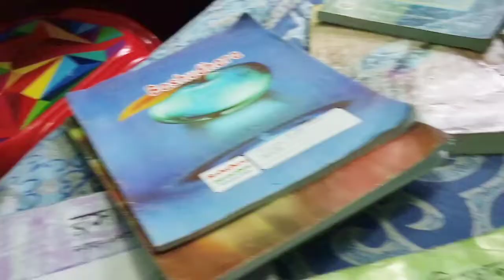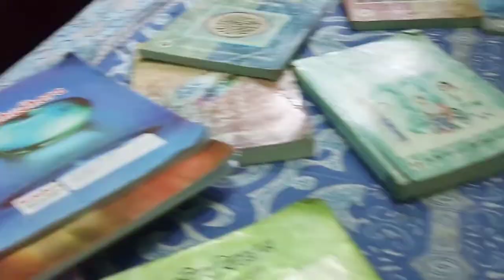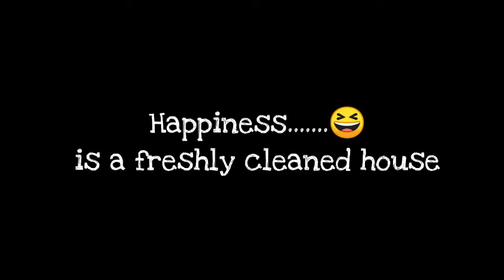LOCKDOWN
বর্তমান পরিস্থিতিতে...
বন্দী জীবন? | Life due to CoViD-19 | Corona | মহামারীতে আমার জীবন | A funny video by TM's Studio

Follow him on social media to stay up to date with his new music and the other stuff he get up to: